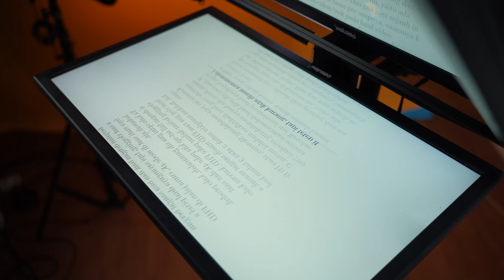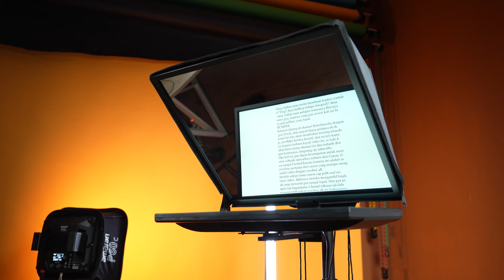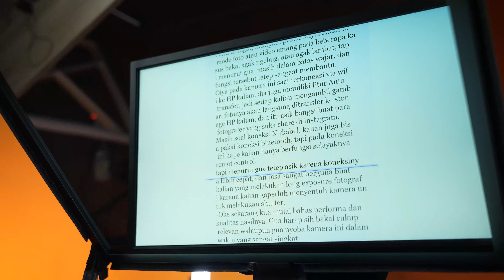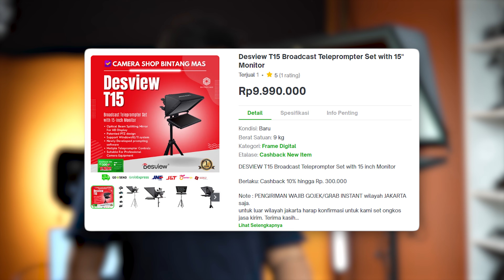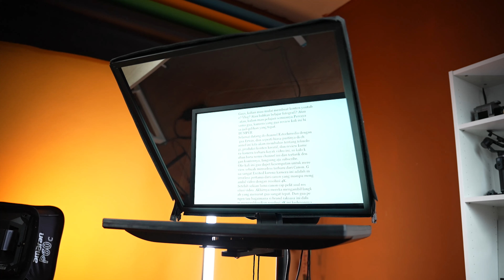Ini Baru Teleprompter Kelas TV Yang Low Budget! Desview T22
Kita dapet kesempatan nih buat nyobain sebuah teleprompter profesional dari Desview yang cocok buat skala produksi besar kayak buat televisi ataupun production house. Yuk simak sebagus apa teleprompternya.

*Gear Video Kami*
Fujifilm X-T4
Fujifilm X-T3
Fujifilm X-S10
Sony A7 IV